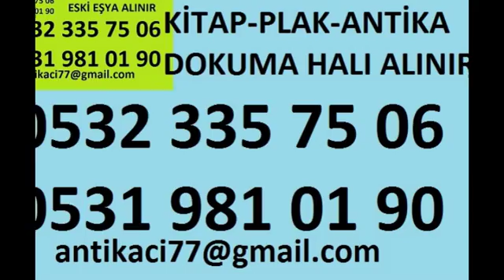ÜSKÜDAR İHSANİYE ANTİKA OYUNCAK-HALI-KILIÇ-KARTPOSTAL-ESKİ KİTAP ALANLAR-ANTİKACILAR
ÜSKÜDAR İHSANİYE eski kitap alanlar sahaf kitapcı